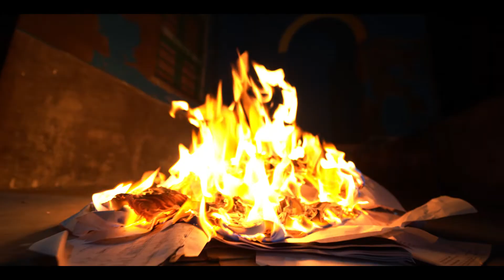POROBASI INTRODUCTION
Here we are about to release our new shortfilm, if you are interested then just ask for the link in the comment.
A CREATIVEGUN FILMS PRODUCTION
Turn on the english CC "Bangla".